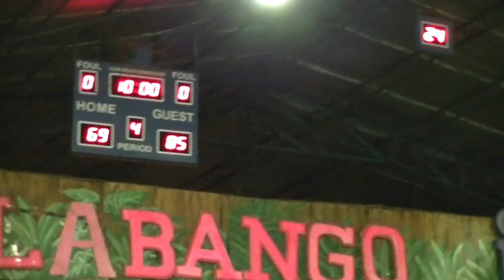FatherHood vs Vibes 3rd Quarter BLBA 2nd Conf 2018